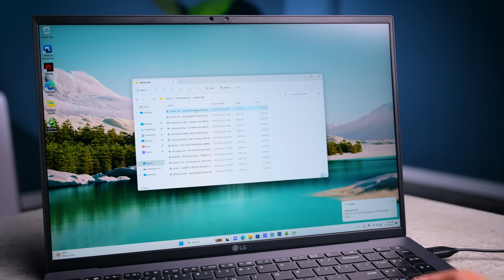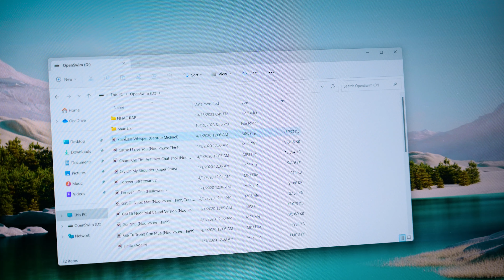Trên tay tai nghe dưới nước Shokz Openswim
Shokz Openswim là một trong những chiếc tai nghe dưới nước hiếm hoi trên thị trường có vật liệu thiết kế cao cấp và chất âm dưới nước rất tốt